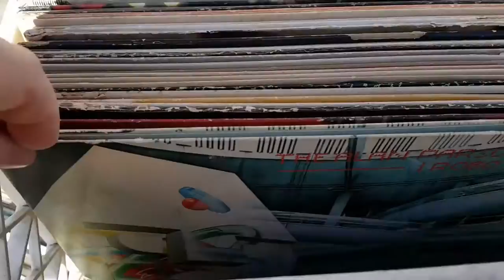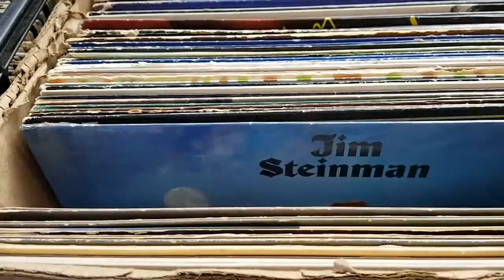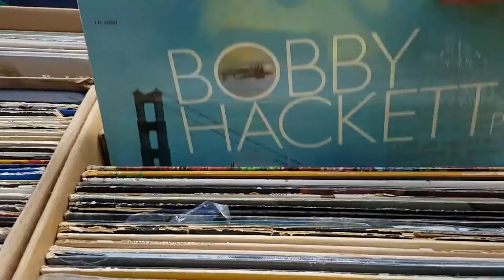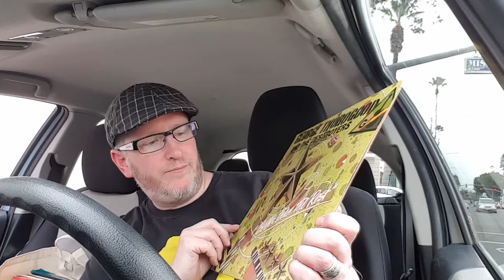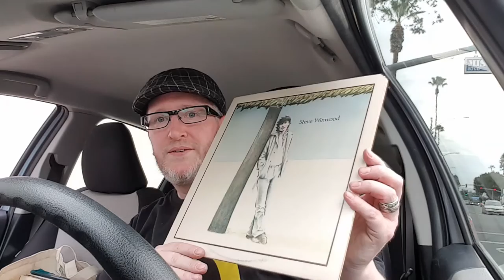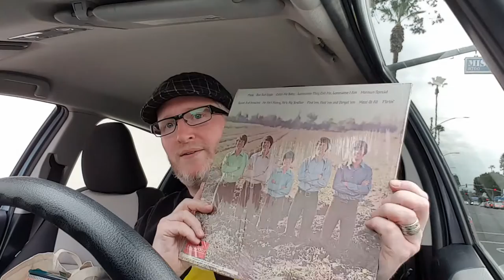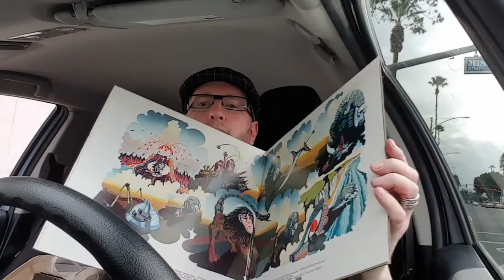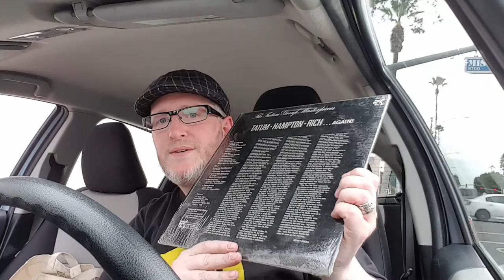Inland Empire Record Collective - November 2016 Record Show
Finally got to attend another Inland Empire Record Collective record show and I ended up with a bag full of vinyl.